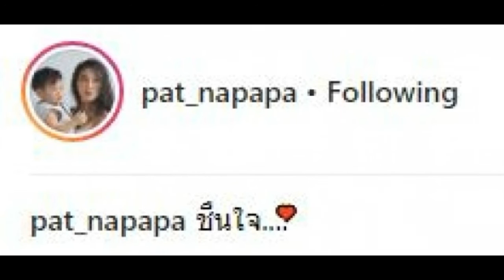เผยช็อตสุดน่ารัก!! เมื่อ “น้องเรซซิ่ง” เจอ “หมอภาคย์-ผู้พันเบิร์ด” ยิ้มแก้มปริเลย